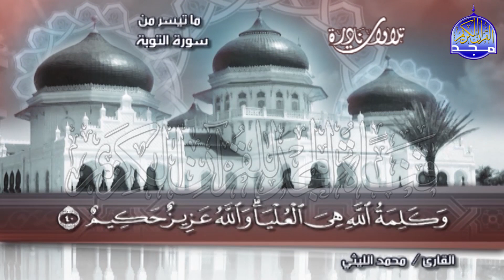تلاوة نادرة جميلة من سورة 💥التــــوبـــــة💥 الشيخ / محمد الليثي | Mohamed Alleithy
ومعنا ومعكم :
 تلاوة نادرة رائعة بتصميم جديد
للقارئ الشيخ || محمد الليثي .
وتلاوة رائعة من سورة التوبة